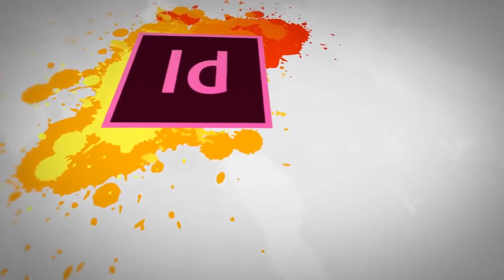Graphic Design - Theory What is Typography - Why and how is it important in Graphic Design